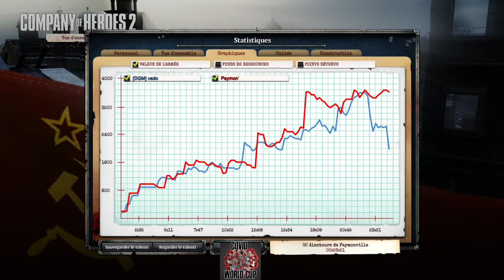[Tournoi][1v1] Covid World Cup - Phase de Poule - Vado vs Psymon (BO1)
Tournoi 1v1 - Covid World Cup organisé par GrosMatou.

Commentateurs :
► Pepaus (streameur)
► Pancho

Joueurs :
► Vado
► Psymon